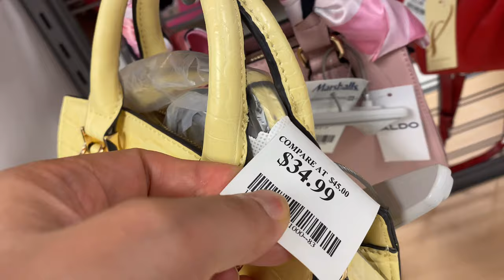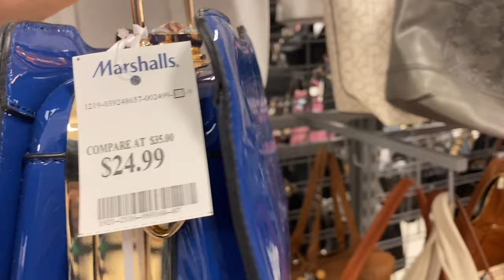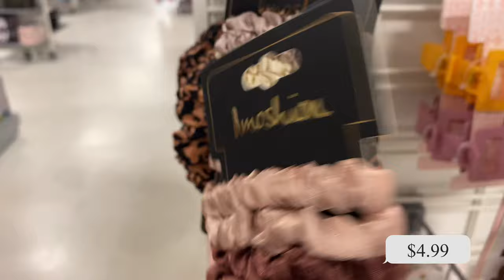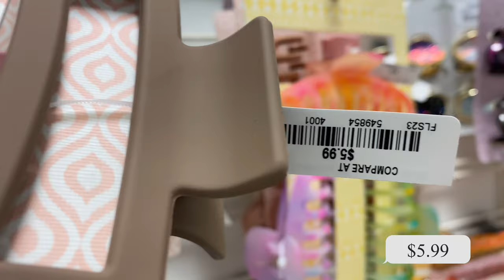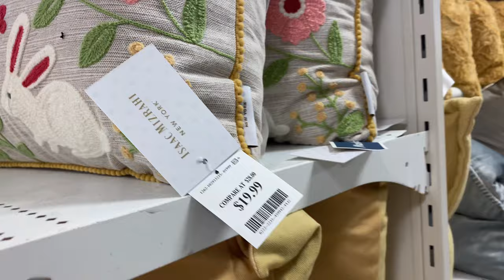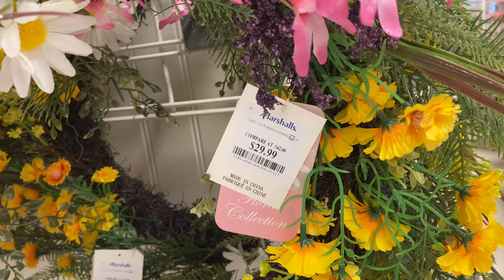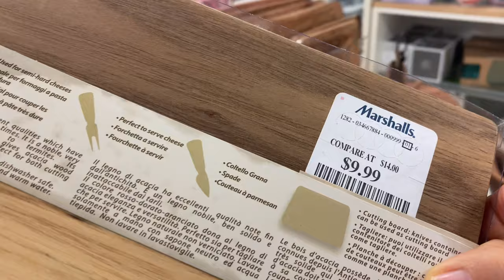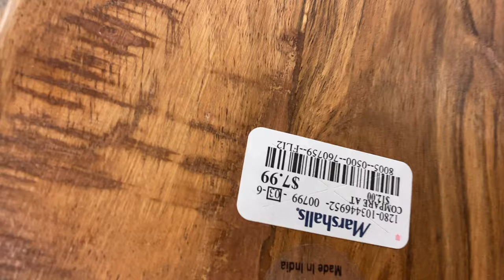Marshalls 2022 Spring Shop With Me